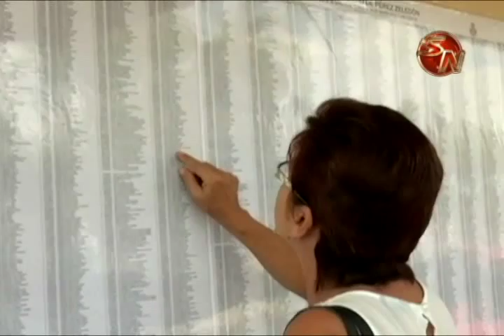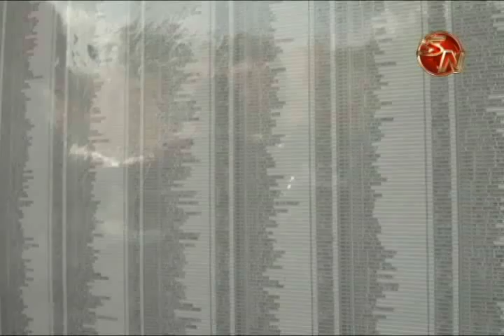UNAS DOS MIL PERSONAS PAGARON SUS IMPUESTOS TRAS PUBLICACION DE LISTAS DE MOROSIDAD